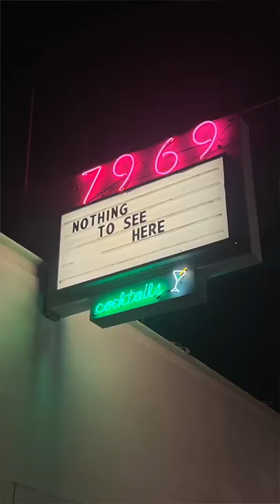The best spots in LA… Would you go here? 😏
Sharing my favourite LA spots to give you my ideal Feel Good Food Tour of the city with my @Mastercard! Whether you Tap & GO® the next time you eat out, order take-out, or get groceries using your Mastercard, you can make your meal more meaningful & help support @StandUpToCancer.

✰ FAQ ✰
Full name? Robbi Ann Jan
How old are you? 27
Ethnicity? Half Australian and half American
What equipment do you use to film?